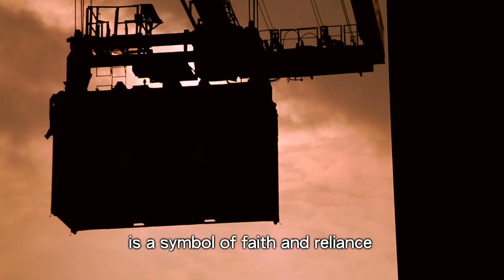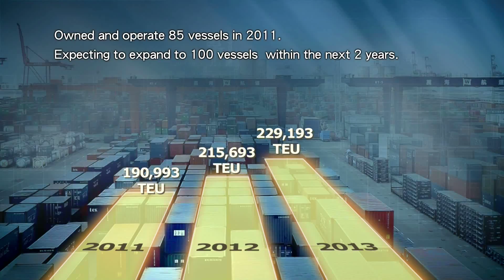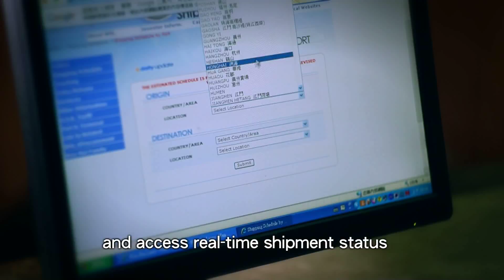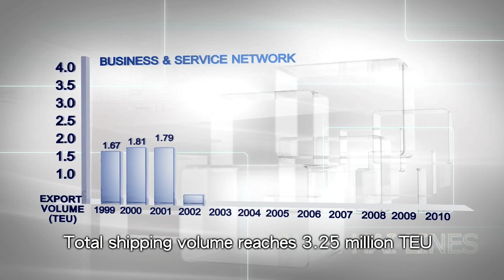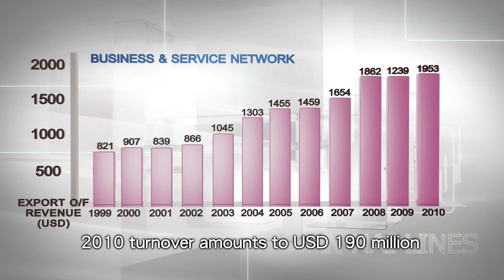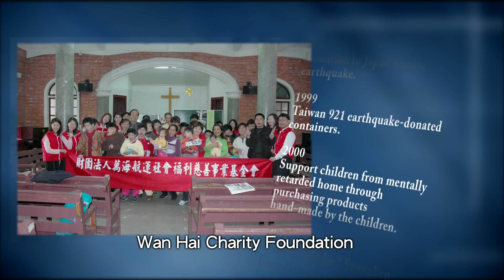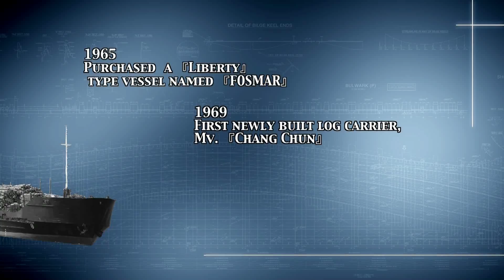Wan Hai Lines 2012 English Version Brochure